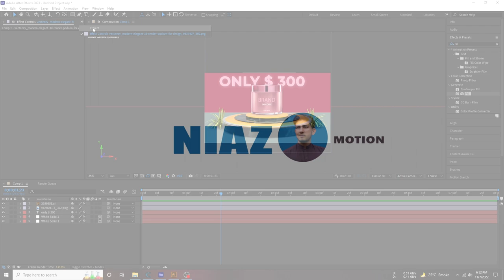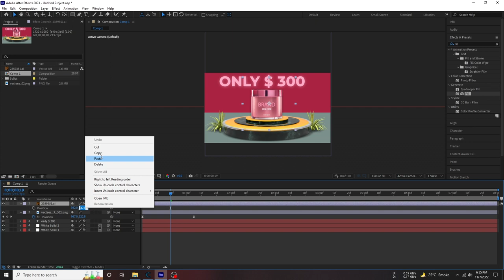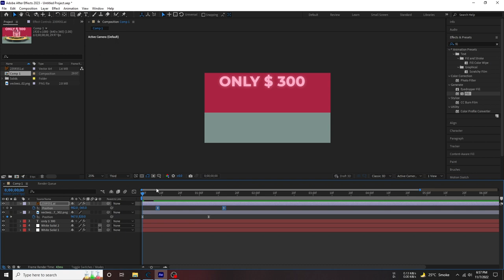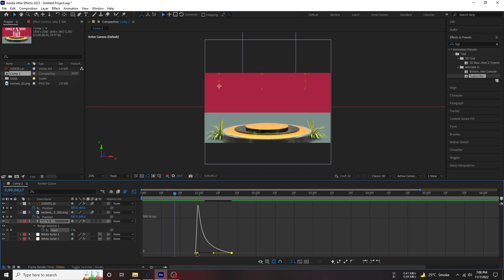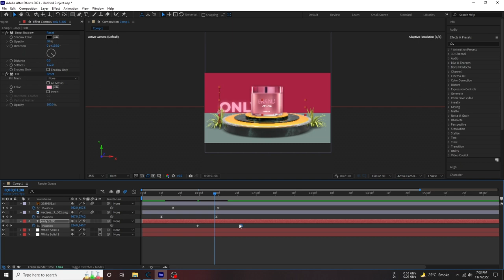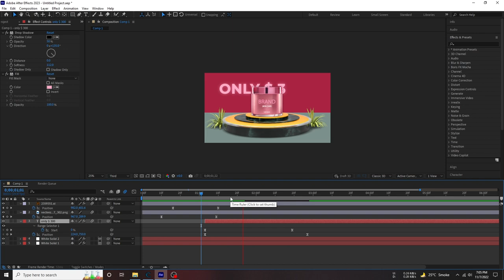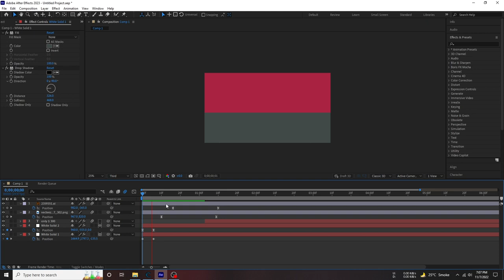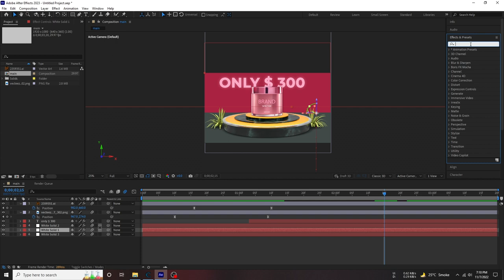after effects product promo animation 2023 By Niaz Motion